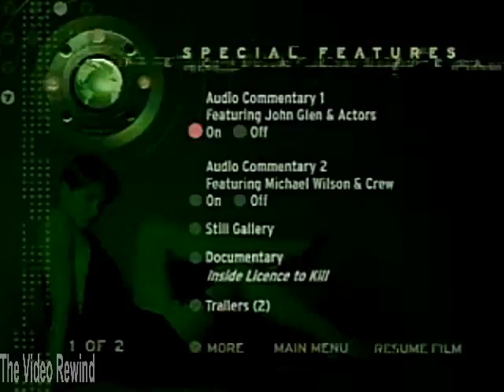The James Bond Special Edition DVD Promo Trailer (2004)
The James Bond Special Edition DVD Promo Trailer. This promo trailer is from 2004. It is previewing the new special edition DVD's at the time. It previews the newly remastered movies and updated DVD's. It talks about the extras and bonus material. 2004 was the 40th anniversary of the James Bond movie series. This was taking directly from the 2004 DVD collection site. I am sure it was seen elsewhere.